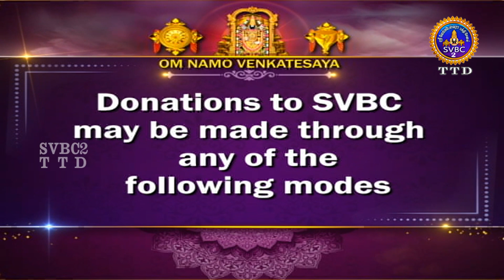Sri Venkateswara Sahasranamam || EP-118 || SVBC2 Tamil || 02-11-2024 || SVBC TTD